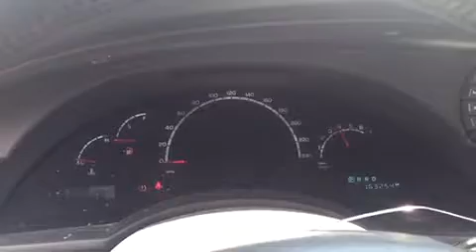K0132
2004 Chrysler Pacifica